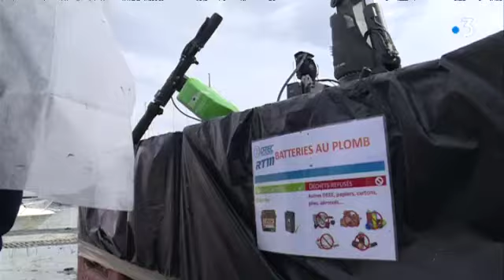Les trottinettes sortent du Vieux-Port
A Marseille, 150 bénévoles ont procédé à la traditionnelle opération de nettoyage des eaux du Vieux-Port. Parmi les déchets divers, des trottinettes appartenant aux nouvelles sociétés de service implantées dans la ville